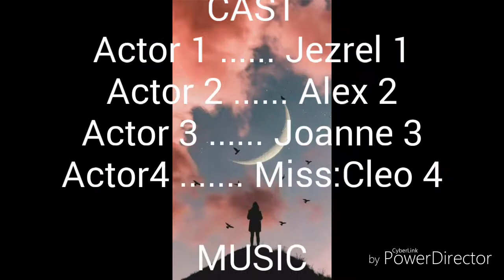//Gacha life//My life when i was grade 6 at grade7 EP.2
So so very sorry guys short video again but dont worry ill make ep.3😊